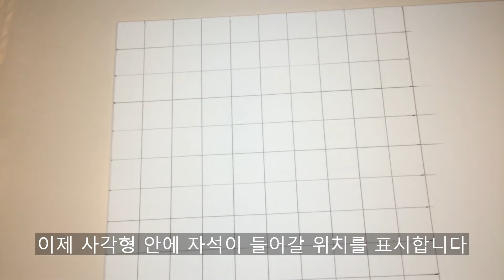10x9 잔디 평지 만들기 - 바이핑거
마인크래프트 집을 짓기 시작했어요
우선 평지부터 만들어봤습니다